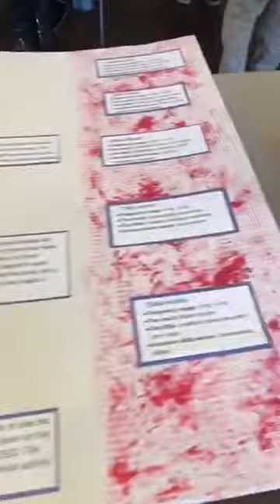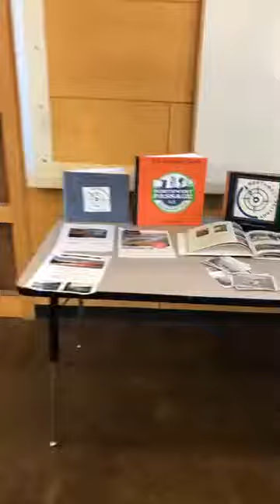2018 Community Expo Night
Get a glimpse of the wide variety of student projects at one of our Expos!